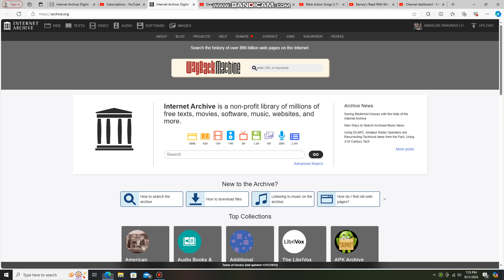Derek Playing to Praise Him Praise Him on his trumpet